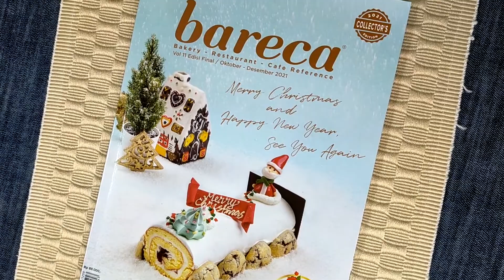What Special Cakes for Christmas According to Chef Dieter Speer?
Menjelang hari Natal yang akan tiba dalam beberapa bulan ke depan, BARECA bersama dengan Chef Dieter Speer, Owner dari Mister and Misses Cake akan membahas apa sih kue yang cocok disajikan untuk hari Natal mendatang. Simak yuk sobat BARECA apa saja yang menjadi produk andalan Chef Dieter Speer!

Dapatkan edisi spesial BARECA di marketplace kesayangan kamu, hanya di BARECA Official!

Spotify : BARECA Sharing For Success